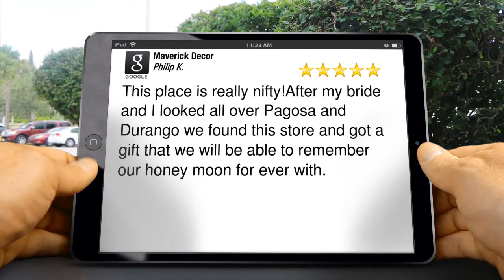Maverick Decor Pagosa Springs Outstanding Five Star Review by Philip K.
New Rating

This place is really nifty!After my bride and I looked all over Pagosa and Durango we found this store and got a gift that we will be able to remember our honey moon for ever with.

Maverick Decor
565 Village Drive
Pagosa Springs CO
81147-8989